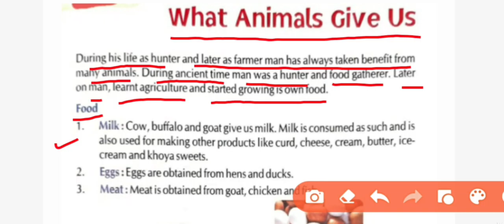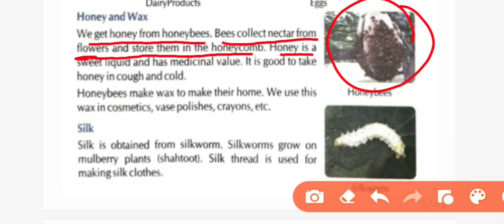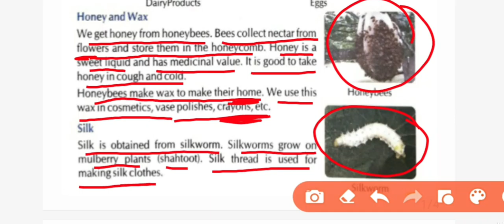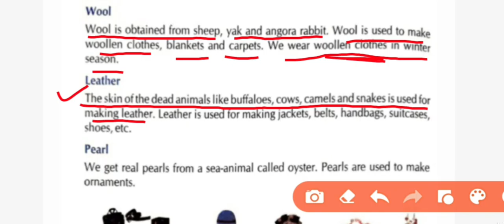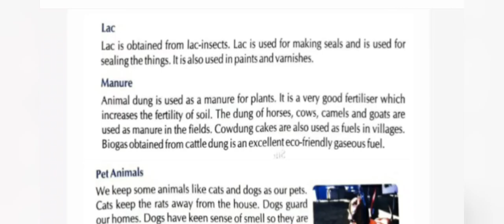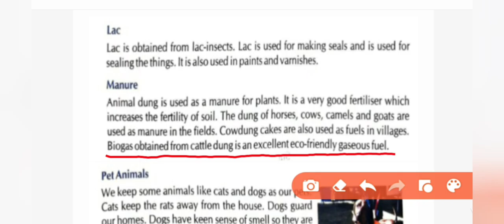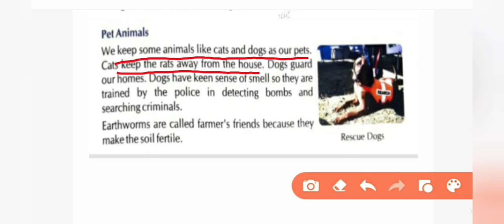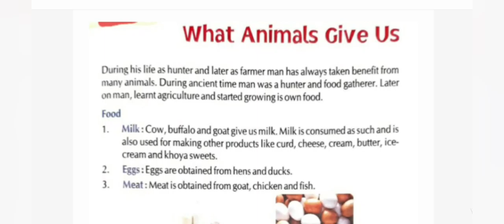What Animals Give Us ( EVS )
In this chapter these topics are explain :
Food
Honey and Wax
Silk
Wool
Leather
Pearl
Corals and Shells
Lac
Manure
Pet Animals

GB LEARNERS is an Educational Channel where, we  study all subjects as English,Hindi, Mathematics, EVS etc.